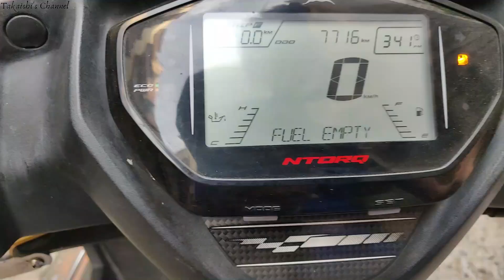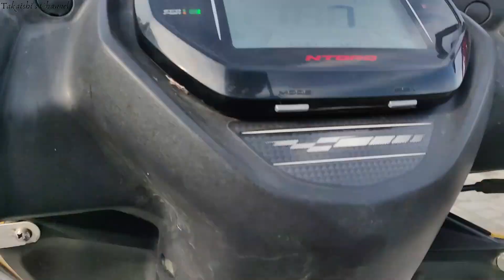How I chill?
This vlog is just another normal day of my life. Hope you guys will enjoy it.

You can also use the them and avail discount by using this

Euipment I use to shoot
Mobile Phone
7feet Tripod

LoVe